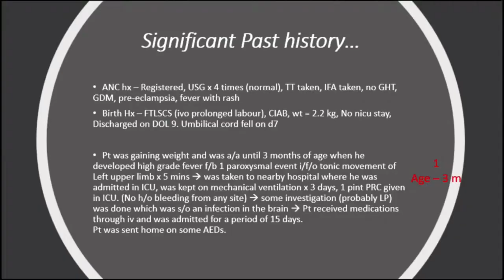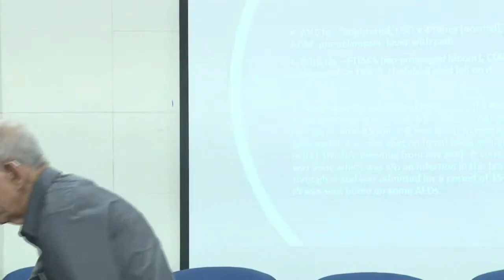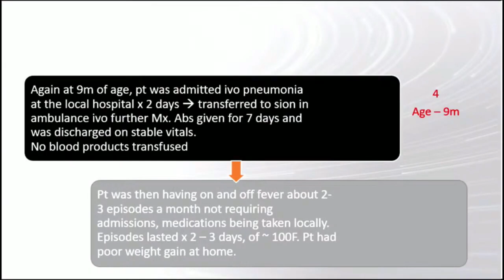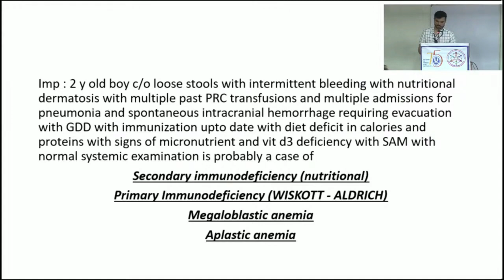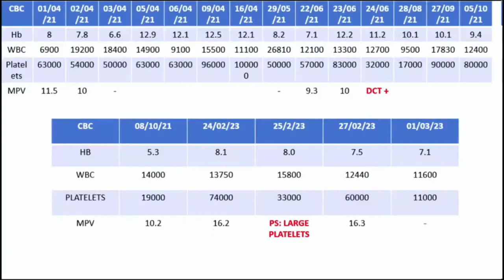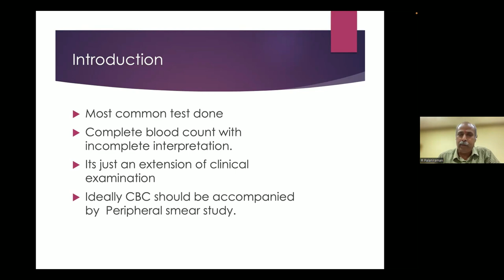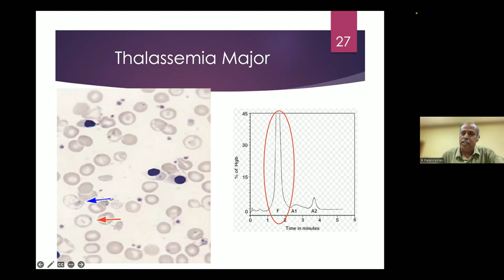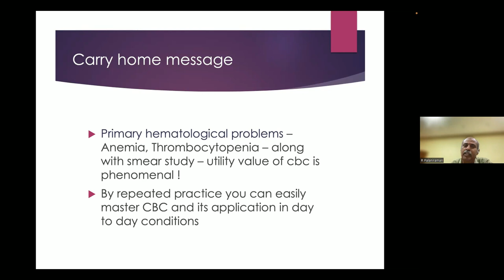THURSDAY CLINIC Hemat CNS 02 March 23